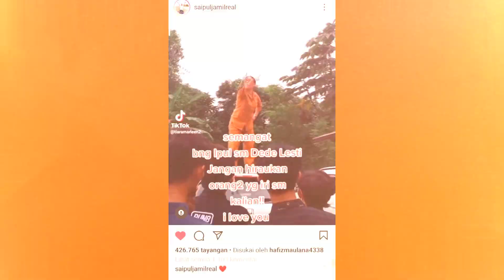Tiara Marleen Dukung Saipul Jamil Bikin Klip Lagu "Boikot Cinta"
Dukungan Tiara Marleen Untuk Saipul Jamil Dalam Pembuatan Video Klip " Boikot Cinta "

Setelah banjir kecaman dan diboikot dari tv, Saipul Jamil tetap ingin berkarya. Kemarin Sabtu 11 September, Saipul Jamil bersama Indah sari dan tim bertolak dari Jakarta menuju Bali untuk menggarap video klip lagu yang berjudul Boikot Cinta.

Diluar para pencacinya, Dukungan tetap mengalir terhadap Saipul Jamil dari orang-orang terdekatnya, yang diakuinya sebagai sahabat, salah satunya Tiara Marleen.

Sebagai seorang sahabat, Tiara Marleen memberikan support penuh kepada Saipul Jamil atas apa yang pernah dialaminya dan yang akan dilakukan kedepannya.

Sebelumnya pelantun lagu Sekuter Cantik itu memberikan dukungan berupa orasi diatas kap mobil untuk bela saipul jamil, yang menjadi viral dan banjir kecaman pula. Video tiktok yang diunggahnya, diposting juga di Instagram milik Saipul Jamil dengan penonton 400ribu lebih.

Tak menggubris para netizen, beberapa hari lalu Tiara Marleen yang ditemani Hafiz Maulana berkunjung ke rumah Bang Ipul di Cipondoh Tangerang.

Pedangdut yang juga seorang pengusaha ini mengatakan bahwa Saipul Jamil kini banyak perubahan, selain jadi lebih pendiam, sopan Bang Ipul juga menjadi lebih religius.
Menurutnya bahwa setiap orang bisa bersalah dan mau berubah  lebih baik kedepannya. dan meminta para netizen untuk stop membullynya.